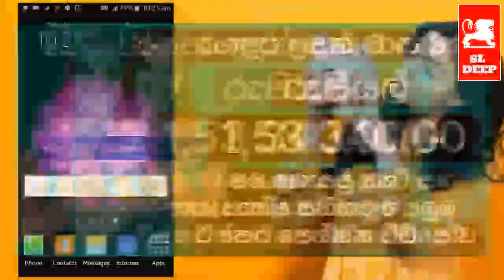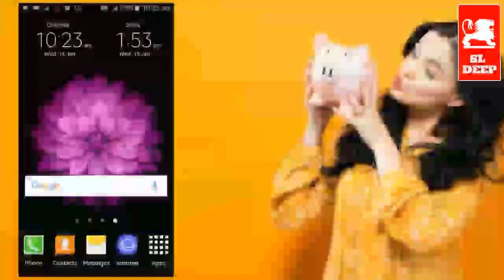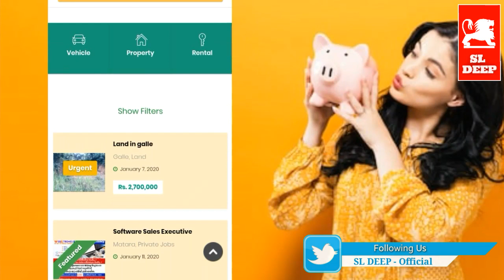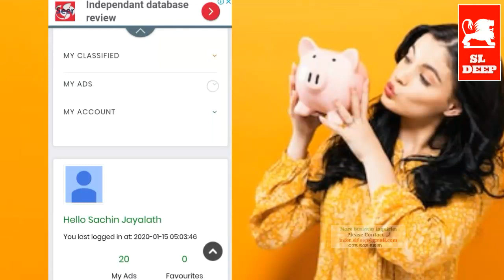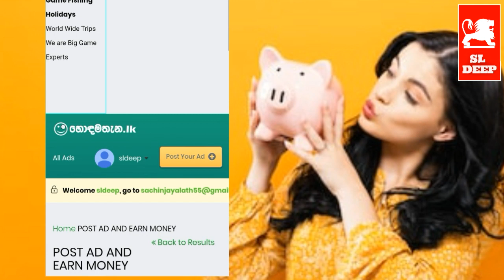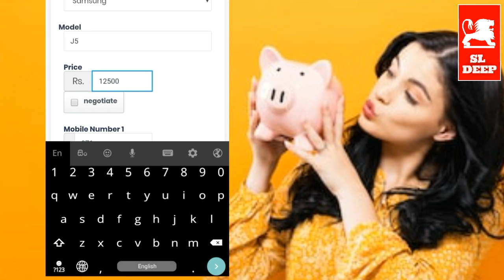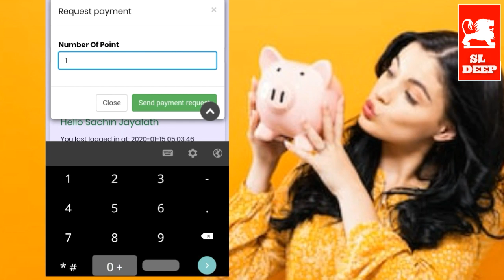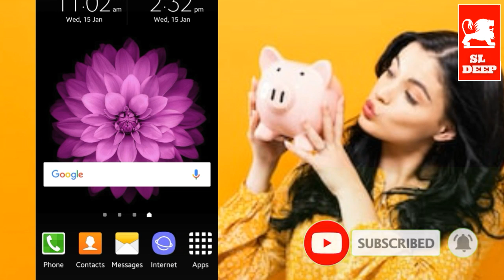Hodamatana.lk Earn online money in your phone sinhala emoney Withdraw Video | Sinhala - SL DEEP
The only program that can make money in Greece for the first time.

🔴 මෙම web අඩවියේ මුදල් ගෙවීම නවතා ඇත. කැරුණාකර එම වෙබ් අඩවියට පිවිස  සහය අමතන්න.

©️ Don't Copy These Chanal
     Production @ 2K20